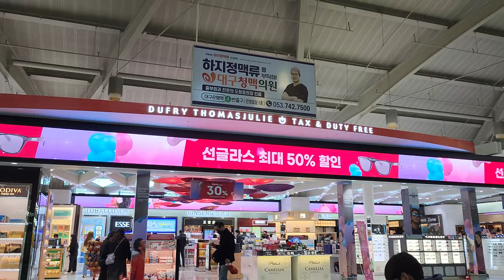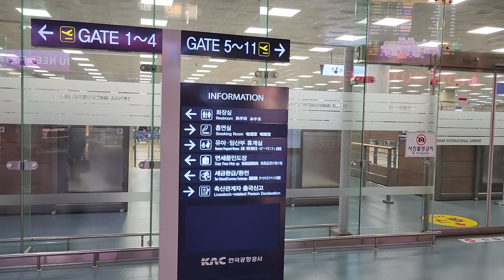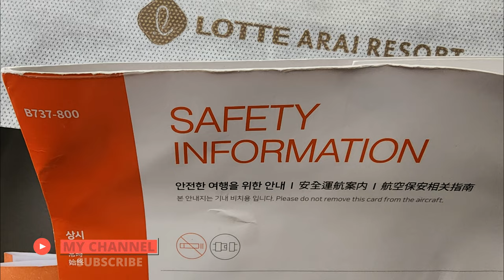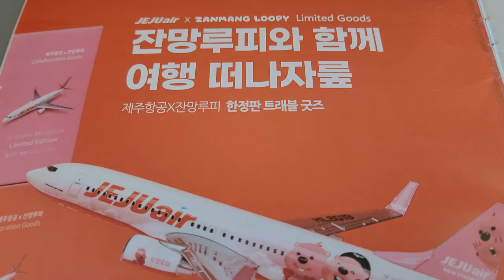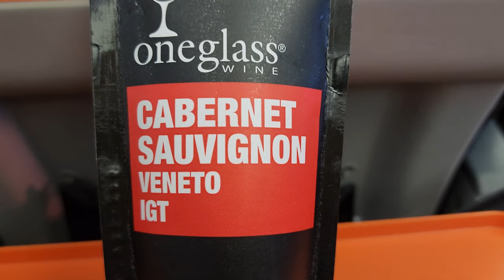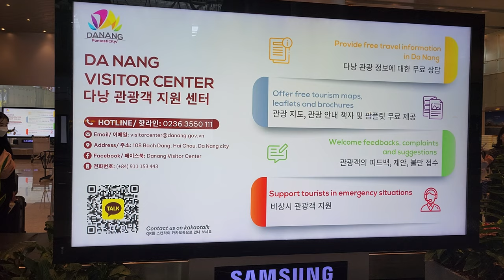4K ✈️TRIP REPORT 🇰🇷부산🛫 🇻🇳다낭 JEJUair ✈Busan to Da Nang Vietnam🛩B737-800 🇰🇷Gimhae airport 🛍👠Duty free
This video is a JEJUair trip report from Busan to Da Nang 🇻🇳Vietnam B737-800 Flight 7C2955 ✈Busan to Da Nang🛩 BUSAN Gimhae airport 🛍👠Duty free 🎀🎁👔 Established in 2005, Jeju Air claims to be Korea's No.1 LCC (low cost carrier).

이번 영상은 2005년 설립 이후 대한민국 No.1 LCC 를 표방하는 제주항공을 이용한 대한민국 부산 출발 베트남 다낭 도착 트립리포트입니다.